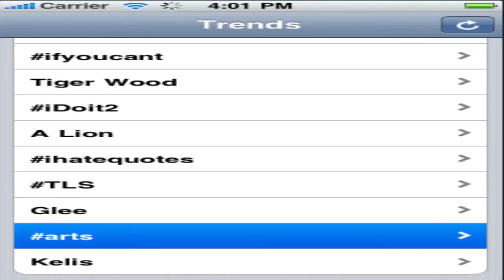Tweet Trends v1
An example project from the iPhone training course